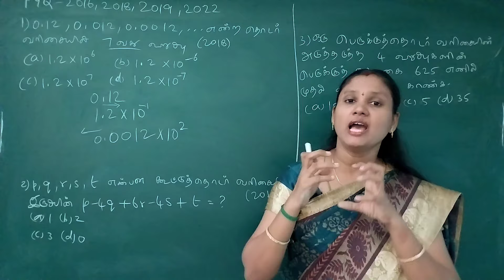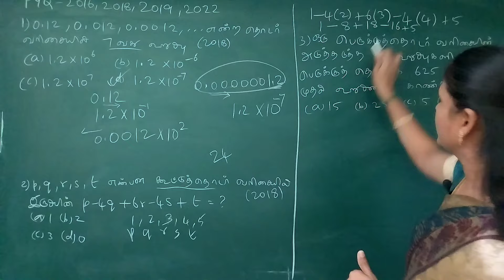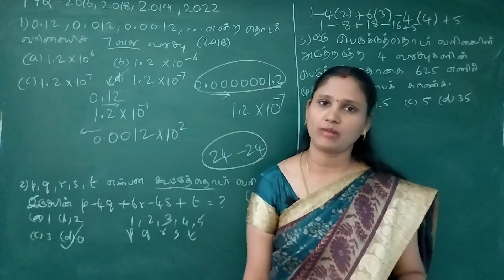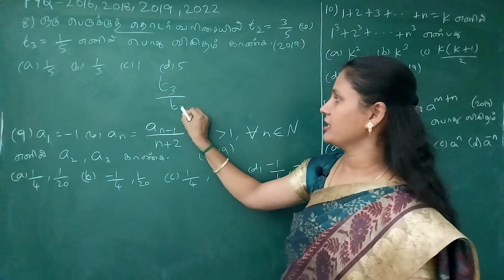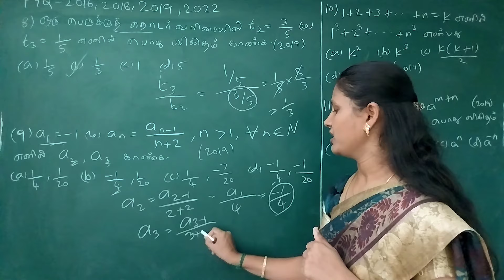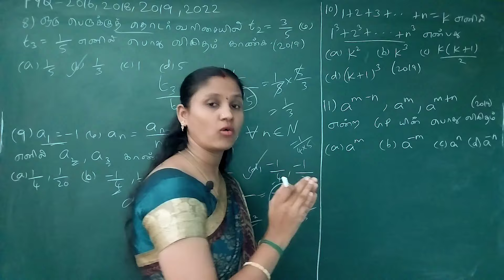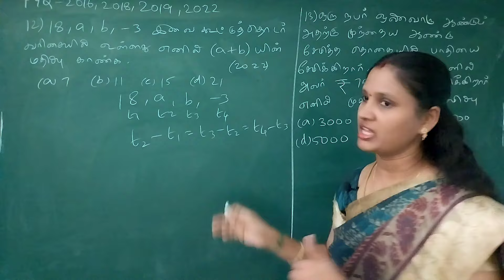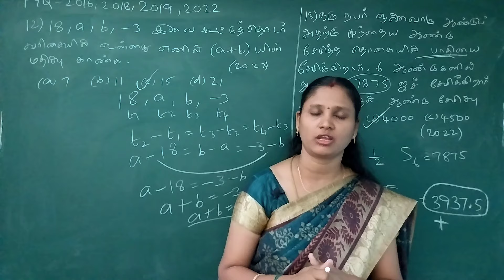🤔இந்த TOPIC ல இதுவரைக்கும் இவ்ளோ QUESTIONS கேட்ருக்காங்களா? Full & Full shortcut only 🎯🏆